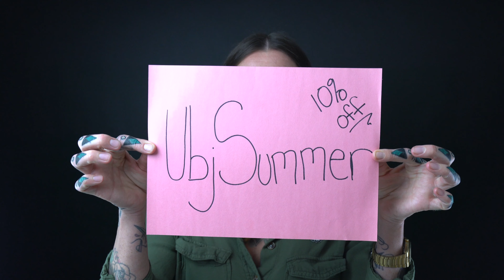June 2019 Coupon Code | UrbanBodyJewelry.com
This months coupon code is UBJSUMMER Use code at checkout for 10% off your entire order.